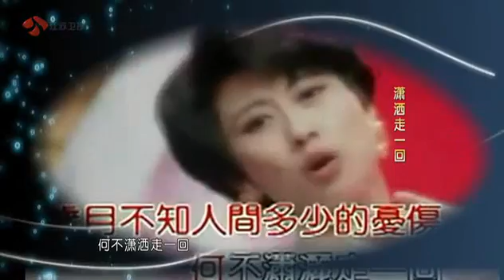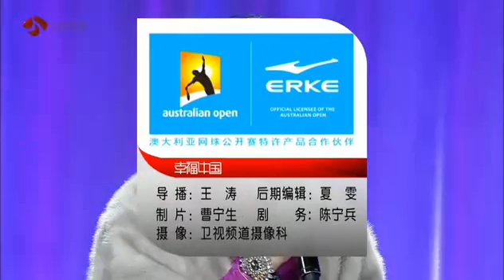葉蒨文&林子祥 - 江蘇衛視節目-郭的秀(2013.02.25)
江蘇衛視節目-郭的秀(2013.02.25)